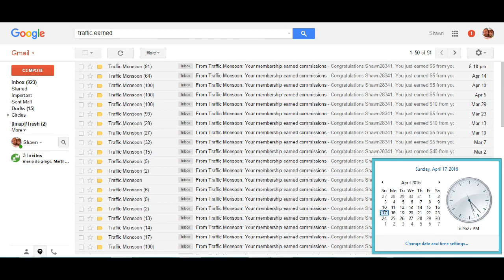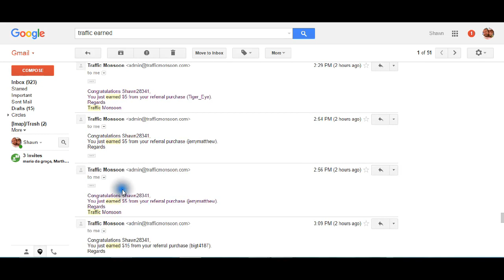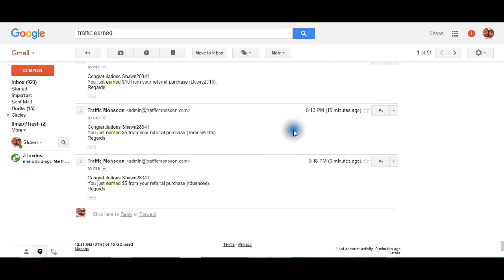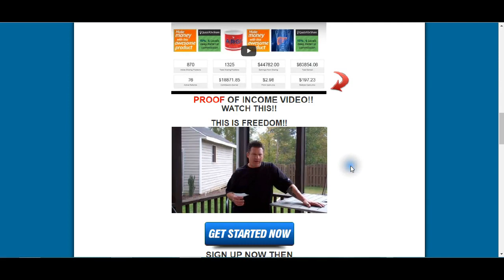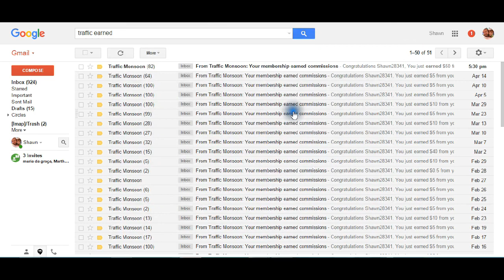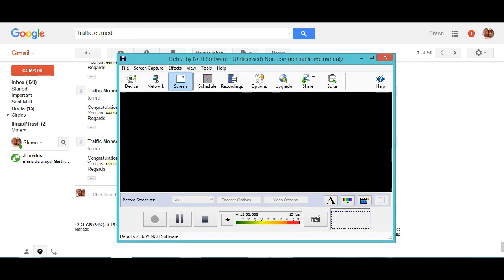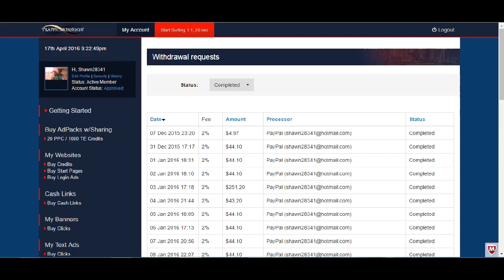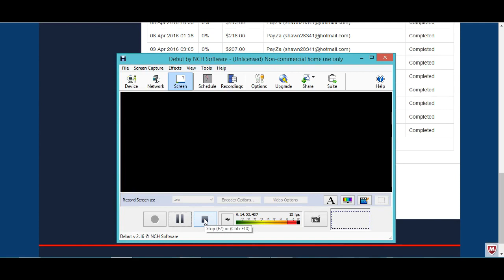Traffic Monsoon - MAD Proof of Income and the Answer! 4-17-16 NEW People Must See!!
I really wanted to show people all that I need and use to make Traffic Monsoon work.. It is not hard.. Just take the time to see what it is tht I do and how I do it and the tools that I use to do it as well.. If you are not in TM then hit the link. It is a presentaion by me itself.. 1. Go to set up inside the business in step 2.. And y'all stay with me as long as it takes for you to see the big picture and believe in this business.. this is NOT about work.. It is a bout commitment.. 2 million plus now.. NO ONE QUITS THIS BUSINESS!!!

Traffic Monsoon for new people MAD Proof of Income for Traffic Monsoon 4-17-16